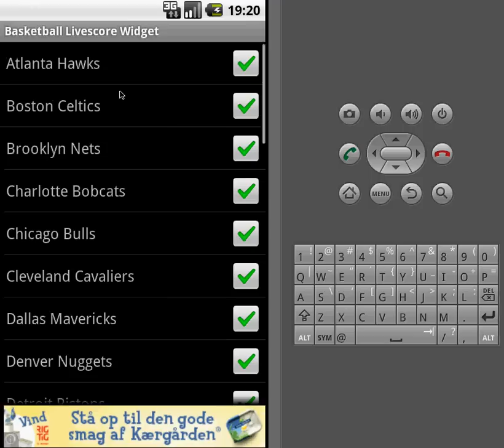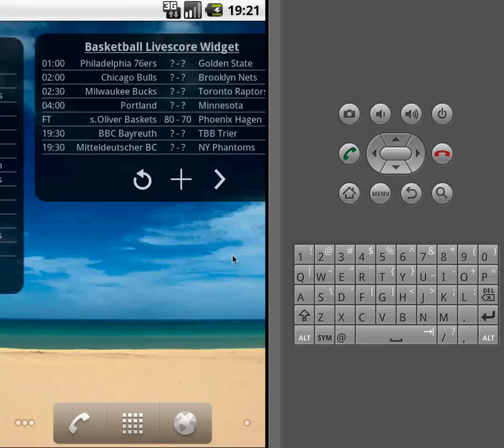Basketball Livescore Widget User Guide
Follow basketball live scores on widget real-time from your favorite basketball teams. This app contains 5 widgets for your home screen providing fast and easy access to live score basketball results. You choose which teams to be followed and the app will give you results and match statistics. Easy and simple livescore app, where you do not see match results from teams not in your interest.

5 WIDGETS IN DIFFERENT SIZES
For easier access to the match result this app contains widgets in the sizes 4x4, 4x3, 4x2, 4x1 and one 4x4 for tablets. Touch / click on the match in the widget and a message with the quarters will appear. In the setting you can choose no background to have it fully transparent.

SELECT YOUR FAVORITE TEAMS AND LEAGUES
You decide yourself which teams to follow with this basketball livescore app. In the menu you add and remove teams and leagues in your interest. By default no teams are selected. The app is preinstalled with teams from all over the world. If your favorite team is not on the list you can import it right ahead.

FEATURES
- Live basketball scores from leagues, cup competitions and championships worldwide
- 5 Widgets in the sizes 4x4, 4x3, 4x2, 4x1 and one 4x4 for tablets
- Select your favorite teams / leagues and only follow teams / leagues in your interest
- Match stats from each quarter.
- Fast and easy delivery of basketball live scores and results
- New teams, leagues and competitions can easily be imported in the app
- Transparent widget background or no background
- Share on Facebook, Twitter, Skype and so on

COUNTRIES, LEAGUES COMPETITIONS AND TEAMS SUPPORTED
USA NBA, NBA Playoff, NCAA, WNBA Playoff, WNBA Playoff
International
Eurobasket
EuroLeague
Adriatic Liga ABA
Italy Serie A, Serie B
Spain Liga Endesa, LEB Oro
France Pro B
Germany BBL
Greece HEBA, A2
Turkey TBL
Holland Dutch Basketball League
Belgium Ligue Ethias
Sweden Grundserien
Norway BLNO
Finland Korisliiga
Denmark Basket Ligaen
VTB-United VTB United League
Baltic Baltic League
Estonia KML
Lithuania LKL
Poland Tauron Basket Liga
Russia PBL
Croatia A1 League
Serbia A League
Slovenia Liga Telemach
Slovakia Extraliga
Czech Republic Mattoni NBL
Ukraine Superliga
Austria ÖBL
Cyprus A League
Great Britain BBL
Australia NBL
Japan JBL
Argentina LNB
Brazil NNB
Washington Wizards
Dallas Mavericks
Detroit Pistons
Sacramento Kings
New York Knicks
Portland Trailblazers
New Orleans Hornets
Atlanta Hawks
Denver Nuggets
L. A. Clippers
L. A. Lakers
Philadelphia 76ers
Indiana Pacers
Toronto Raptors
Cleveland Cavaliers
Orlando Magic
Chicago Bulls
Miami Heat
Boston Celtics
Memphis Grizzlies
Houston Rockets
Milwaukee Bucks
Brooklyn Nets
Phoenix Suns
Utah Jazz
Minnesota Timberwolves
Golden State Warriors
Charlotte Bobcats
Andolu Efes
Panathinaikos
Brose Baskets
Real Madrid
Khimki
Barcelona
Caja Laboral Baskonia
Zalgiris Kaunas
Unicaja
ALBA BERLIN
CSKA Moscow
Fenerbahce Ulker
Montepaschi Siena
Olympiacos CFP
Besiktas
Cedevita
CO Split
Igokea
KK Radnicki  Kragujevac
MZT Skopje Aerodrom
Buducnost
Szolnoki Olaj
Siroki
Union Olimpija
Crvena Zvezda Beograd
Partizan
Cibona
Zadar
Krka
Prima Veroli
Tezenis Verona
Canadian Solar Virtus Bologna
Enel Brindisi
Acea Roma
Angelico Biella
Juve Caserta
Sassari
Scavolini Pesaro
Varese
UR Venezia
Sidigas Avellino
Vanoli-Braga Cremona
Reggio Emilia
EA7 Emporio Armani Milano
Pallacanestro Cantu
Fabi Shoes Montegranaro
Basket CAI Zaragoza
Fuenlabrada
CB Canarias
CB Murcia
Lagun Aro GBC
FIATC Joventut
Obradoiro CAB
Valladolid
Valencia
Bizkaia Bilbao
Asefa Estudiantes
Cajasol
Basquet Manresa
Gran Canaria
Fos Ouest
Pau-Orthez
FC Bayern Munchen
Ratiopharm Ulm
BBC Bayreuth
Mitteldeutscher BC
Neckar Riesen Ludwigsburg
Walter Tigers Tubingen
Estudiantes
La Union
Libertad
Olimpico
Regatas
Lanus
Penarol
Union Progresista
Sionista
Gimnasia
Quimsa
Atenas
Paulistano
Vivo/Franca
Tijuca/Rio de Janeiro
Flamengo
Minas Tenis Clube
Sao Jose/Unimed/Vinac
Palmeiras
Uniceub/BRB/Brasilia
Pinheiros